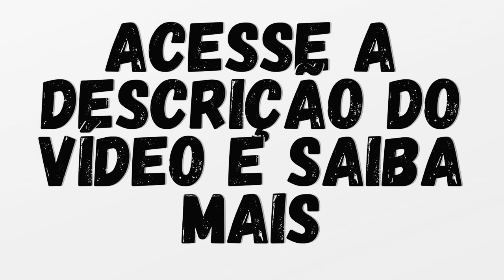➕💐VELÓRIO DA ATRIZ MARA MANZAN - VIDA E MORTE ATRIZ MARA MANZAN | A HISTÓRIA DE MARA MANZAN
⭐⭐⭐DO OUTRO LADO DA VIDA TRAZ VÍDEOS SOBRE A VIDA E MORTE DE FAMOSOS FALECIDOS QUE DEIXARAM GRANDES SAUDADES PARA OS FÃS QUE FICARAM AQUI NA TERRA PARA QUE POSSAM RELEMBRAR DOS SEUS ÍDOLOS.